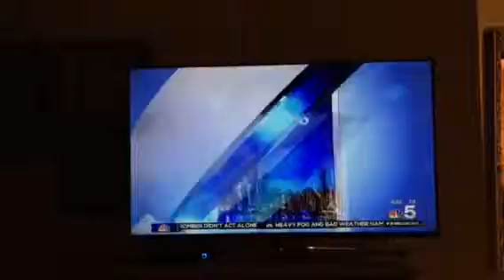Storm on Lakewood 1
The morning after on 5